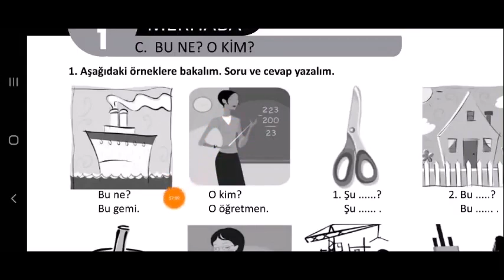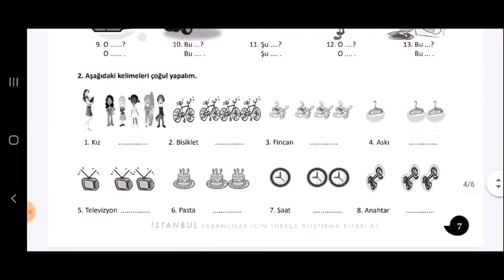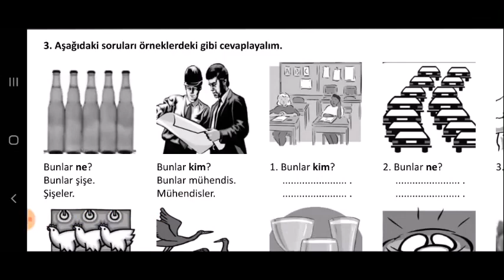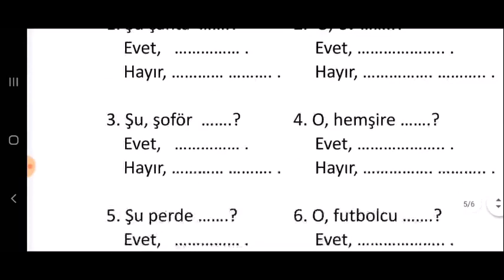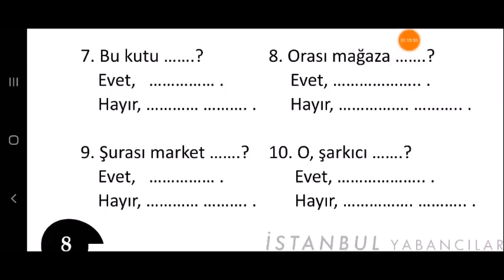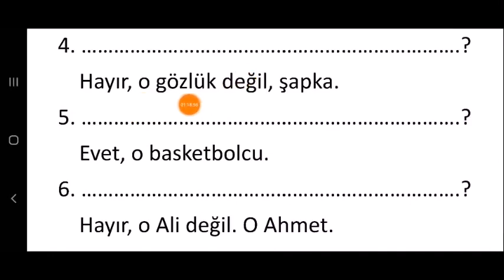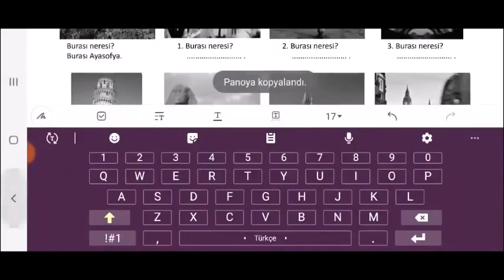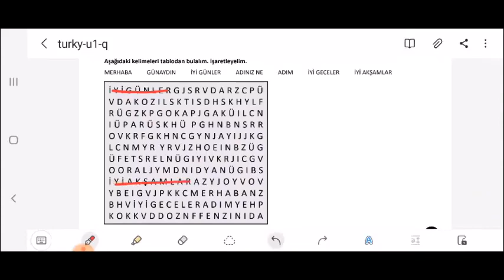20 إختبارات الوحدة الأولى الجزء الرابع